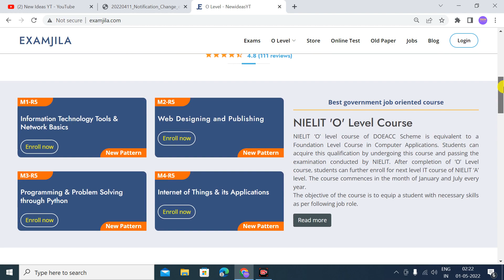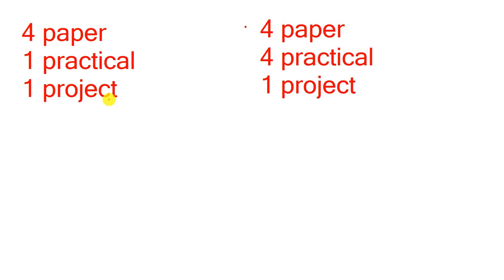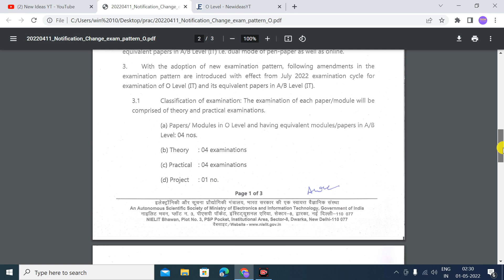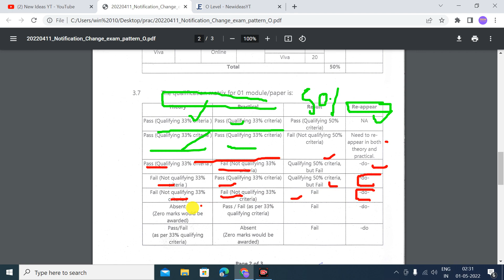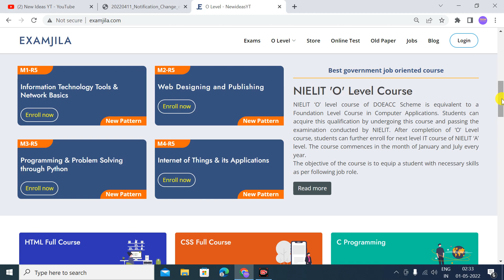O Level Exam Pattern 🔥 | O Level New Pattern Explained | O Level exam New Pattern 2023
O Level New Exam Pattern Explained | Change of O level Exam Pattern

Topics Covers:
Change the Examination Pattern Of O Level
New Exam Pattern of O Level

About This Video:
if you pursing "NIELIT O Level Course". Than This Channel Proiveds O level PDF BOOK, m1-r5 IT Tools classes and PDF, m2-r5 Web designing and publishing Classes and PDF, m3-r5 Programming and problem solving through python PDF and Classes,m4-r5 [Internet of Things] Classes and PDF,"O level Mock Test", "O level project", "O level practical Exam" and O Level Exam Preparation.

My gears:-
My Mic

mic 2:

My Mobile:
My PC:
My Laptop:

Mr. Satyam Sahu (Founder- Newideasyt & Examjila)